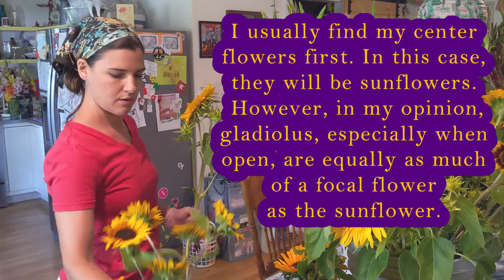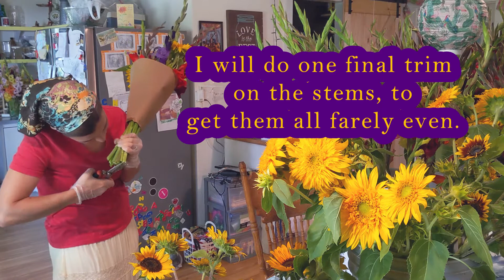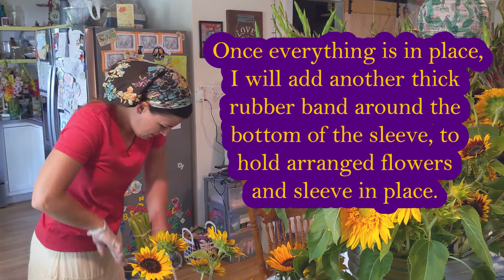July Bouquet Making at the Farm BouquetMaking BouquetMakingTips How to make flower bouquets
Here are a couple different arrangements of flowers from one of my bouquet making sessions in early July. All of these flowers are from our Farm in western Arkansas. We have been growing and selling flowers since our Farm started in 2016. I also included a few bouquet making tips that I hope will help! Hope you enjoy!! 🌞💐

Music by Troubaduo Songs: Unnecessary Baggage, Dream Again and Family with Faith

About our Channel and who we are 💙✌

We are Troubaduo a.k.a. "the singing farmers". A troubadour is a songwriter who writes songs about love, therefore, Trouba-duo is a name for 2 troubadours. In Feb.2008, we met in LA, left the city in 2009 and lived on the road completing 7 U.S. tours. We traveled up until we gave birth to our son in Dec. 2011. About 5 years ago we moved to the Country and started a Farm. We love the simple life, growing with our son, who is one of our best friends, and being able to share music and other things we hope you'll find interesting or enjoy. Thanks for visiting our Channel!
Monthly support - $1 monthly gets you new troubaduo music first!
Troubaduo Music is available worldwide at Itunes, Youtube, Amazon, Spotify, Apple Music, Deezer, etc., and via troubaduo.com. Listen to Troubaduo music for free via the "Albums & Singles - Original Music" section.

Bouquet Making
Flower Bouquet Making
diy bouquet
Bouquet Making Tips
Farm Flowers
Flowers from the Farm
Flower Farm
Bouquet of Flowers Making
Farmgirl Flowers Bouquet
Farm Girl Bouquet
Flower Farmer
Flower Power
Gorgeous Bouquet of Flowers
Gorgeous Bouquet
Beautiful Flowers Farm
flower bouquet tutorial
bouquet making tutorial
bouquet making ideas
bouquet making with real flowers
bouquet how to make
Bouquet how to do
floristry techniques
how to make flower bouquets
how to make a flower bouquet